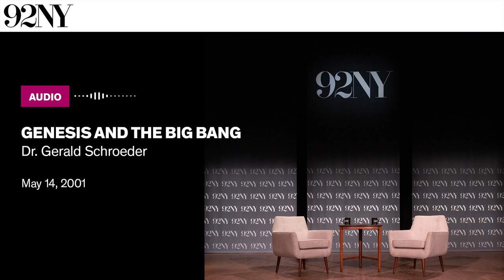Genesis and the Big Bang: Dr. Gerald Schroeder (2001)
Orthodox Jewish physicist Dr. Gerald Schroeder speaks about the intersection of science and spirituality. Utilizing “ancient biblical commentary and modern peer-reviewed scientific papers,” Dr. Schroeder argues that the Bible and scientific theory actually complement, rather than contradict, each other in many cases. He speaks specifically about the creation of the universe and the “clock” of biblical time as compared to known scientific and historical timelines. Schroeder looks for evidence of the “biblical aspect of the world” in scientific research and ultimately argues that “God works through nature." The lecture is followed with questions from the audience.

Recorded on May 14, 2001 at The 92nd Street Y, New York.